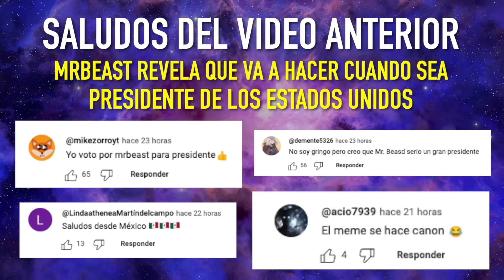El EXTRAÑO CASO de EL PRESIDENTE de LOS ESTADOS UNIDOS